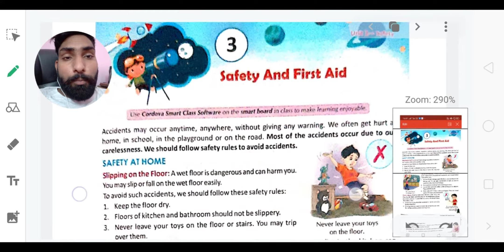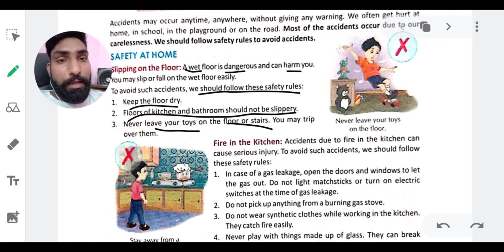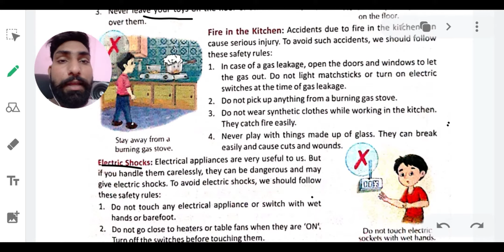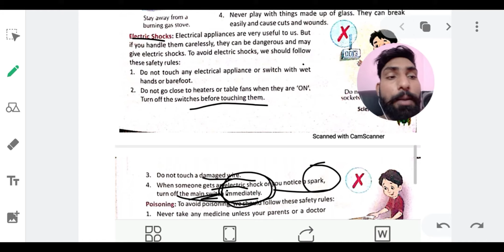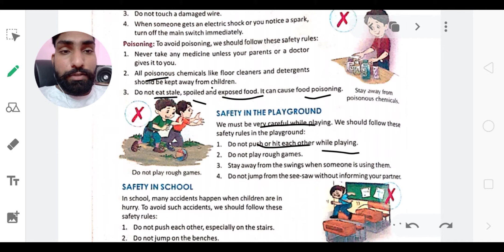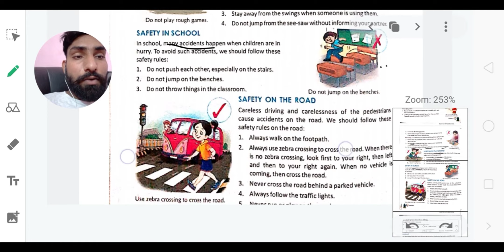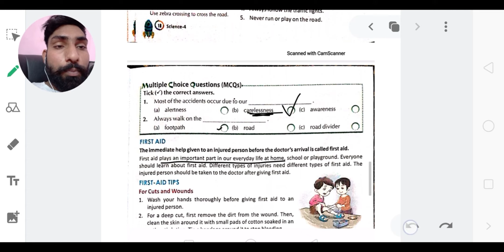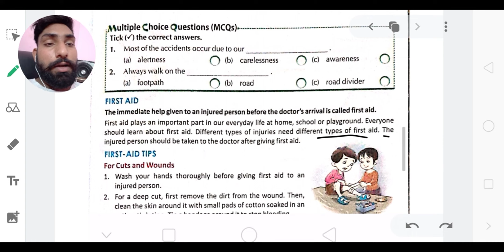Chapter -3 safety and first aid class-2